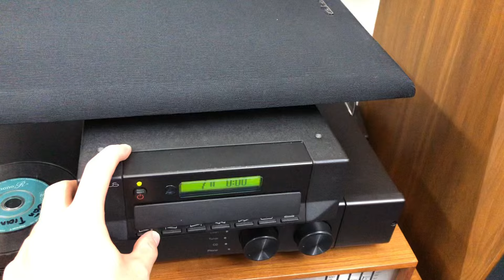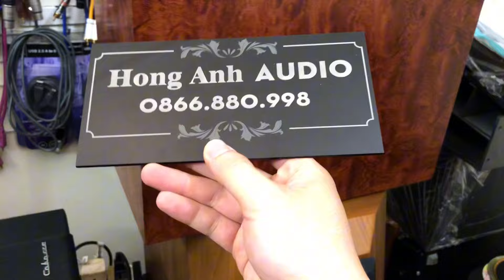Thanh lý loa Cabasse Pháp lạng gỗ Nu dễ ghép ampli, loa cao cấp hiếm có. Chất âm sang trọng hiend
Loa Cabasse Pháp đời loa cao cấp cấu hình củ chất lượng , đặc biệt củ treb rất hay hiếm thấy, ấn tượng. Trung âm rất rộng mở.
Nói chung là nếu tìm đôi bookshelf cỡ nhỡ tiếng tốt và thuyết phục ngay từ những nốt đầu tiên thì cặp này chuẩn luôn.

Kích thước 40 x 22 x 27,5 cm
Khá nặng , lạng gỗ NU đắt tiền , thùng zin hãng.
Từ cọc loa , phân tần Pháp đều là loại cao cấp.
Ecăng còn đầy đủ.
Rất dễ ghép amp gần như con nào đánh cũng được.
Một bên củ bass màng bị yếu đánh hơi phè tiếng nên đã được phủ thêm 1 ít keo cho cứng hơn .
Còn lại mọi thứ trên loa k động và xử lý gì .
Loa kêu test kỹ ngon lành k lỗi lầm gì , vẫn chuẩn zin xịn.
Giá thanh lý rẻ hơn bình thường rất nhiều.